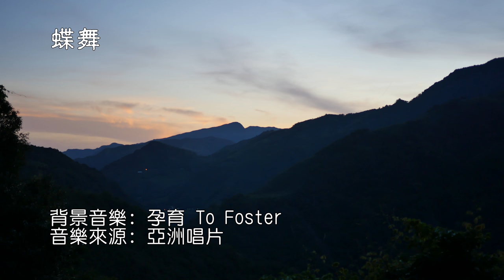蝶舞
好友告知在北橫公路榮華壩附近有一片冇骨消 ，不少蝴蝶飛舞其間。利用一個上午的時間帶著相機拍拍他們美麗的身影，分享大家.
備註: 慢動作礙於設備解析度僅為 1920*1080，其他為4K畫質